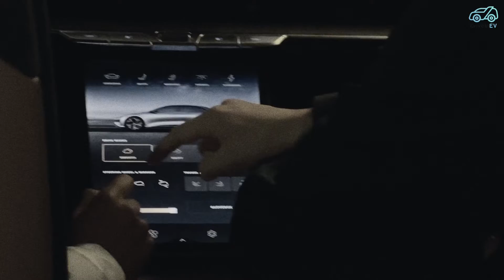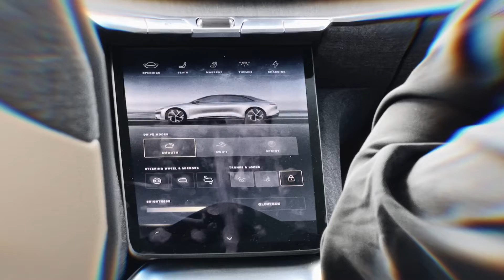Experience Lucid Motors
Experience LUCID
Lucid Motors: Lucid Motors is the next generation of EVs. Our relentless focus on innovation, luxury, and sustainability drives us into a reality where you no longer have to choose between doing great things and doing the right thing — all while building the most elegant, efficient designs the world has ever seen. There were luxury cars. Then EVs. Now there’s Lucid Motors. Come experience

Sound: @artlist_io